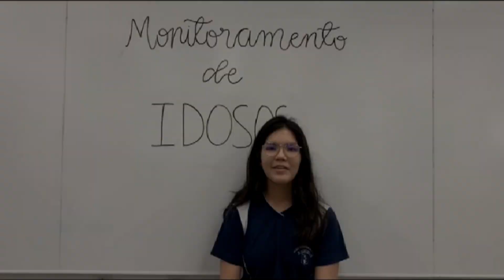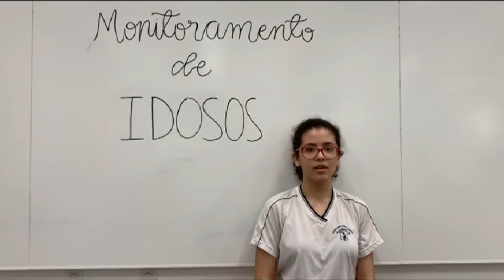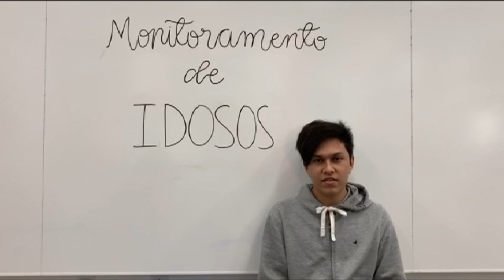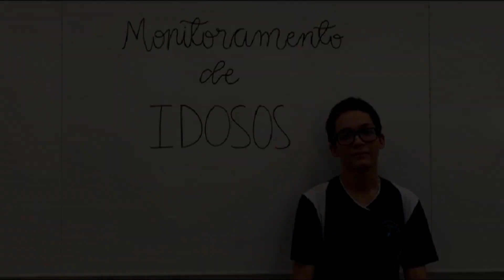ARDUINO CHALLENGE UNIVAG: MONITORAMENTO DE IDOSOS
ARDUINO CHALLENGE UNIVAG: MONITORAMENTO DE IDOSOS  DO Colégio Notre Dame de Lourdes - Auxiliador de monitoramento de idosos.